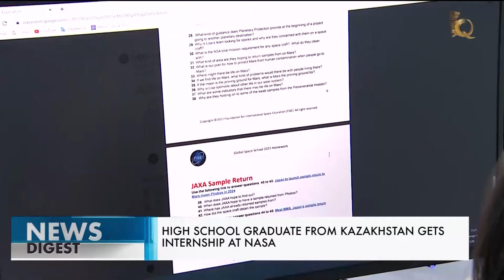High school graduate from Kazakhstan gets internship at NASA. Qazaq TV News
Dana Kariyeva applied for an internship and passed a competitive selection, which took place in two stages.

Dana Kariyeva from Kazakhstan will undergo an internship at NASA. In July, a graduate of the National School of Physics and Math will be having a two-week training at the United Space School. She applied for an internship and passed a competitive selection, which took place in two stages. First, Kariyeva submitted an essay about herself and her research projects, and where she would go on her next trip to space. Then the program representatives contacted her themselves. Kariyeva managed to become one of the Top 50 strongest students in the world. She will be taught the subject of space flights by the astronauts themselves.

“This knowledge will be useful to me, because I will be learning from those who have themselves participated in global space missions. So I will have a chance to learn firsthand information. I will be able to meet all these people because we are going to have online meetings with astronauts, engineers and executives. So, I think that in the future this internship will open up new opportunities for me,” said Dana Kariyeva, Graduate, School of Physics and Math.

In the future, a graduate of the National School of Physics and Math dreams of creating a startup that will unite all her favorite subjects, which are physics, math and space.